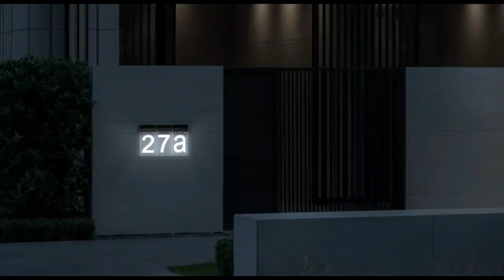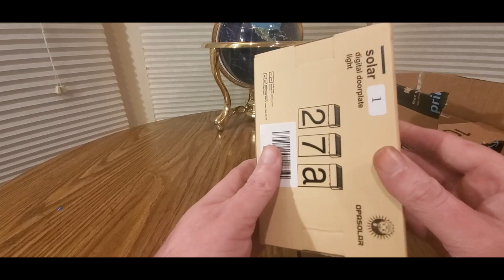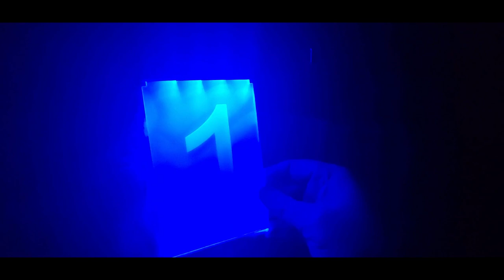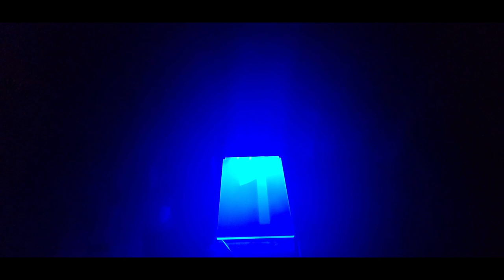OPASOLAR SOLAR HOUSE NUMBER DOORPLATE LIGHT (EPISODE 3897) AMAZON UNBOXING VIDEO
OPASOLAR Solar House Number Doorplate Light , Address Numbers Letters lamp Sign Plate, Address Plaques Outdoor House Indicating Lights, Wall Mount LED Plaque Light for Home, Condo, Building, Apartment(1)

+++MORE GOODIES

30days free amazon music

2 FREE audible books Amazon Kindle

(MSTOUT2AC150)

10 dollars off YummyBazzaar